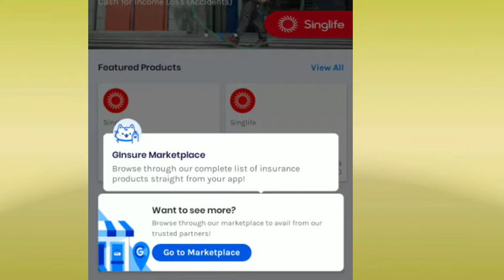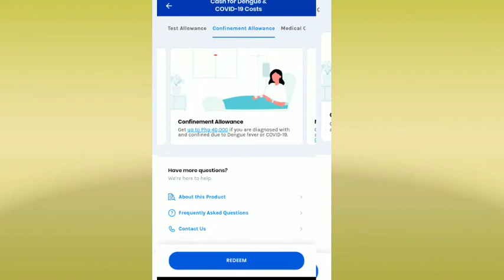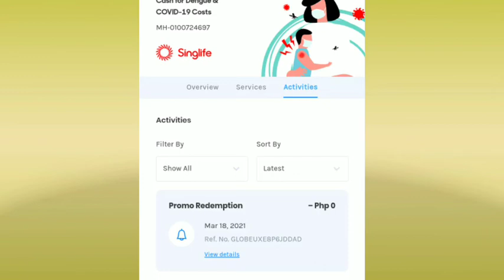GCASH FREE COVID/DENGUE Insurance.AS PRACTICAL SAY'S APPLY NA/SPOTLIGHTSEEN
welcome to spotlight this video is for general info lang po na helpfull at applicable this pandemic, kung wala pa kayong GCASH download na daming pwedeng gawin example are loading,send bills and so forth thank you..